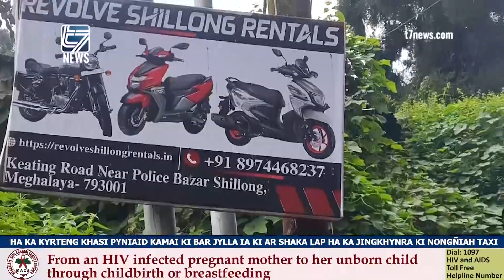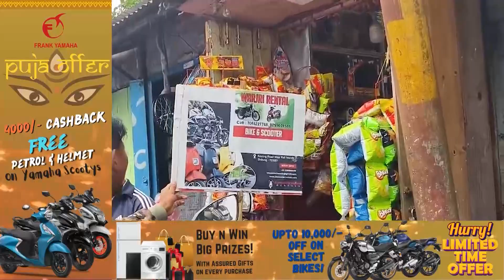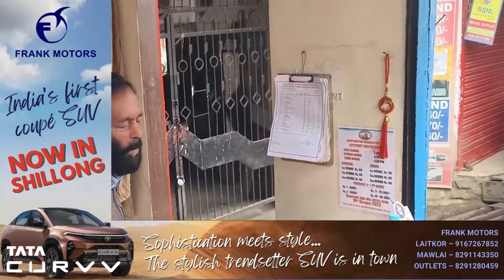HA KA KYRTENG KHASI PYNIAID KAMAI KI BAR JYLLA IA KI AR SHAKA LAP HA KA JINGKHYNRA KI NONGÑIAH TAXI